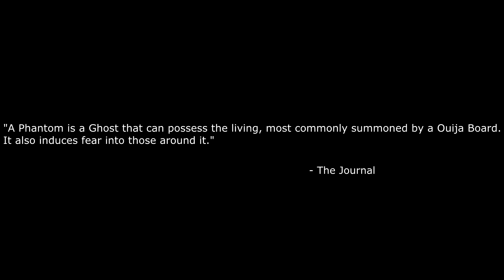Phasmophobia - Phantom of the Nerd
What do you get when you mix 4 guys and a ghost?!?! Huh...watch and find out! :) Enjoy!